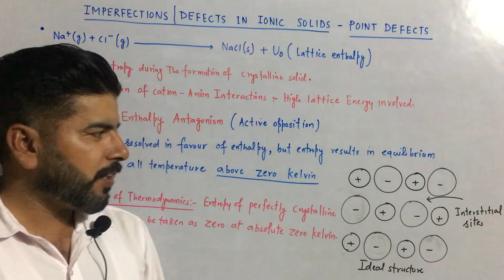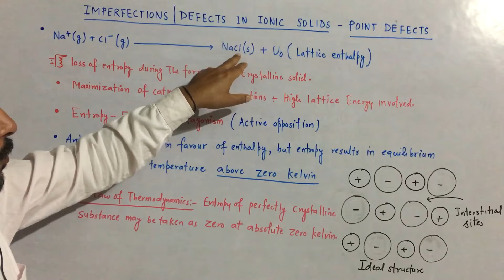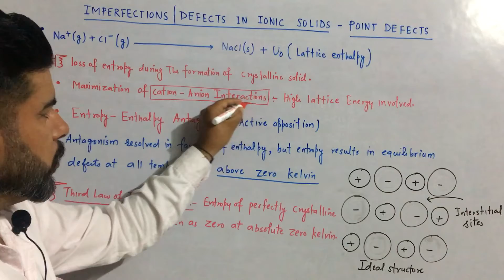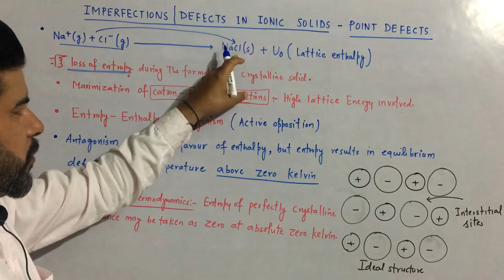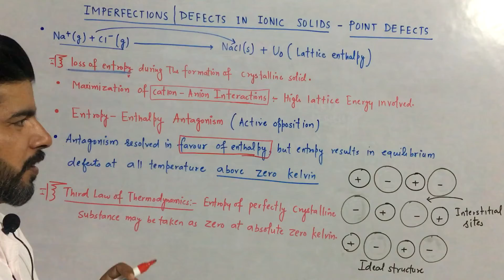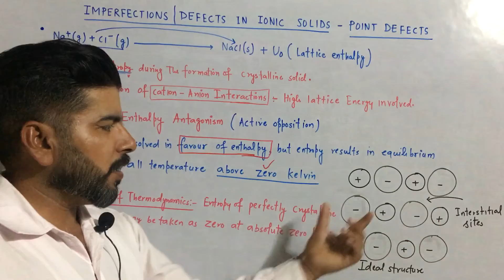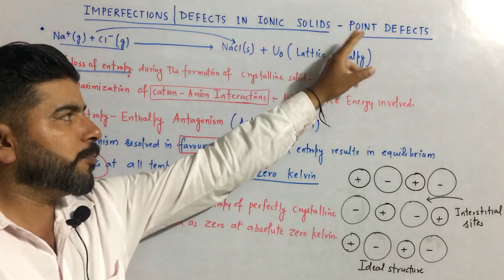Solid State,Part-IX,Defects in Ionic Solids,Introduction to Defects in ionic Solids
Introduction to Ionic Solids